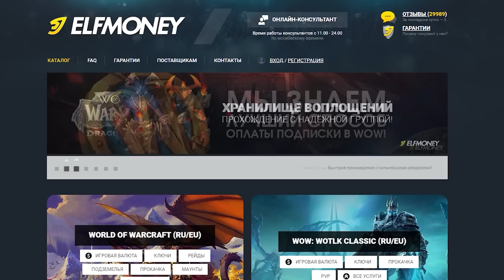На WoW Classic сеичас творится что то невероятное! Firemaw переполнен!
Буквально час назад я зашел на европейский сервер WoW Classic Firemaw и просто офигел с онлайна. Обычно такую большую толпу игроков я вижу на фреш серверах. На текущему еврпоейскому серверу уже пошел пятый год. Тем не менее народ прибывает и прибывает. Означает ли это что хайп по World of Warcraft Classic опять возвращается?